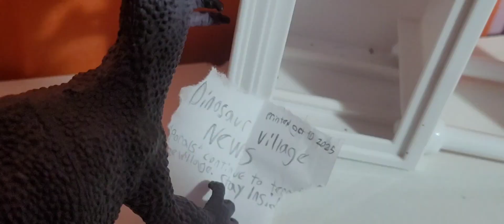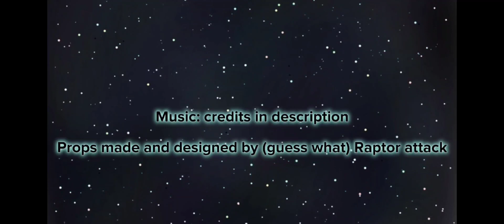Dinosaur Village: A New World S2 Ep2| "Strange Occurrences"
After they find what seems to be dinosaur but abandoned without a sign of life in years, Weather Girl finds an old newspaper... or one from the future?